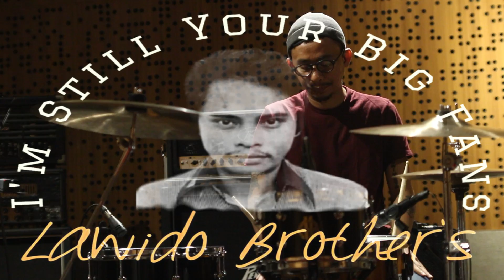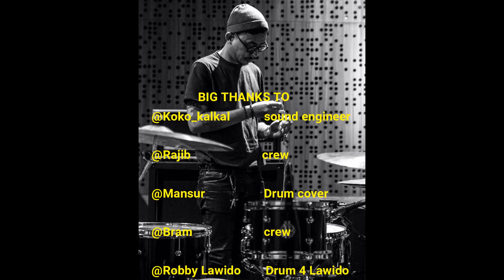ADI LAWIDO - DRUM 4 LAWIDO (D4L)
Song By Adi Lawido - DRUM 4 LAWIDO (D4L)

TERIMAKASIH SKALI LAGI BUAT TEMAN2 YG SUDAH BANTU PROSES "DRUM 4 LAWIDO"
SEBENARNYA UPLOD NYA KMARIN TGL 22 PAS ULTAH MOH.WD LAWIDO ANAK PERTAMA SAYA. TP KRN INRTENET NYA LAGI EROR JADI BARU BISA UPLOD HARI INI..